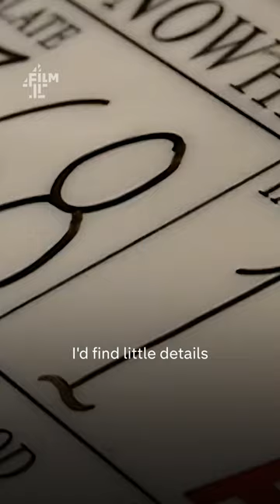Aaron Taylor Johnson on Nowhere Boy